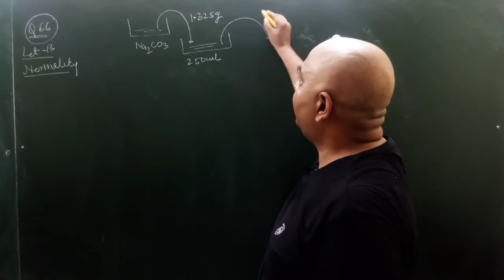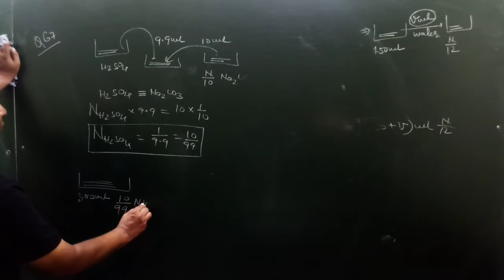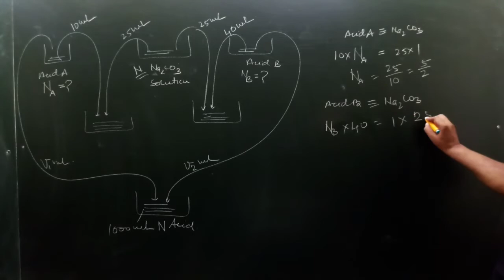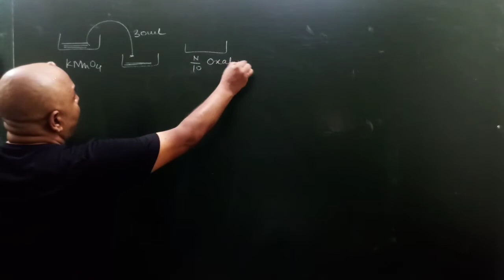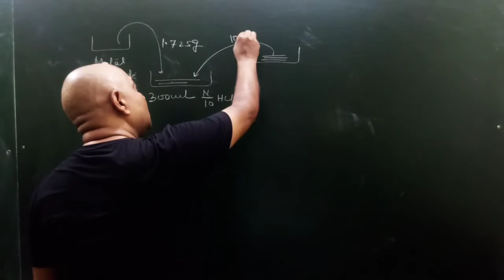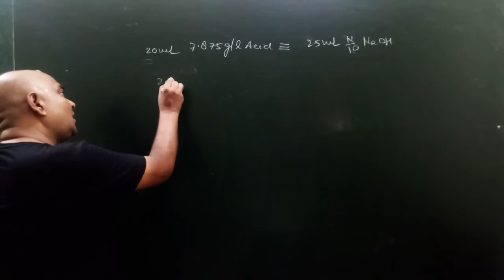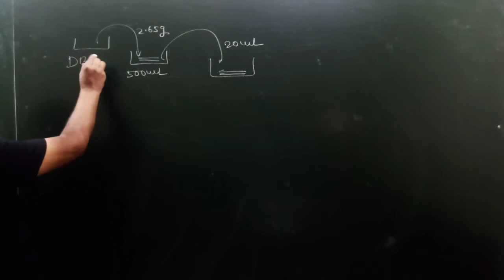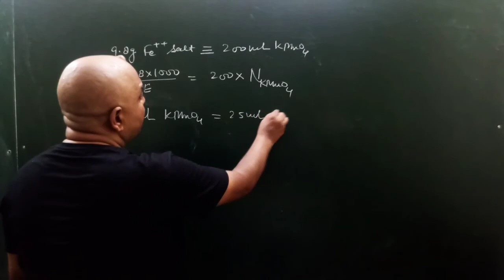Normality ||Titrations|| Some Basic Concepts of Chemistry Class 11|| Part-13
Thanks for watching video, if you have not subscribed yet to "Master of Chemistry for IIT-JEE and NEET-UG" do  subscribe because it gives me inspiration to make more videos and don't forget to share it with your friends and become the part of campaign, FREE COACHING to ALL, VIDYA DAAN MAHA DAAN.

25 years experience